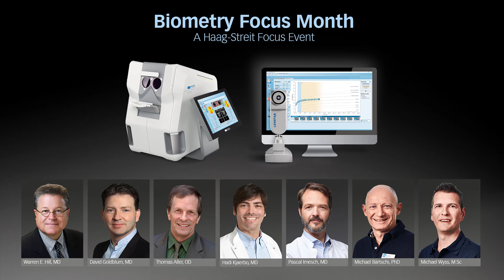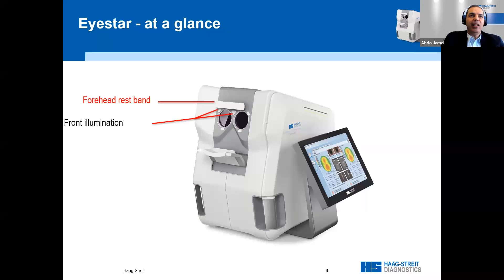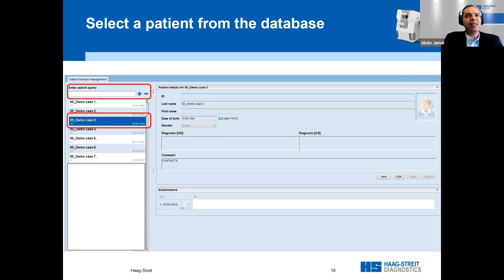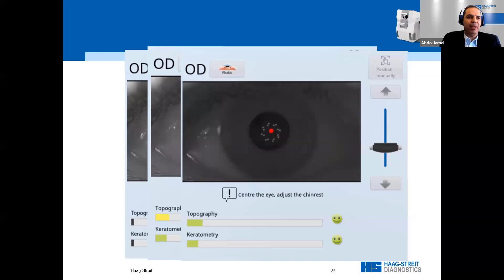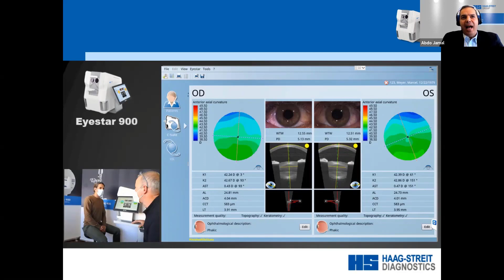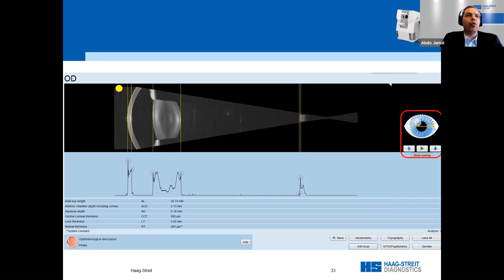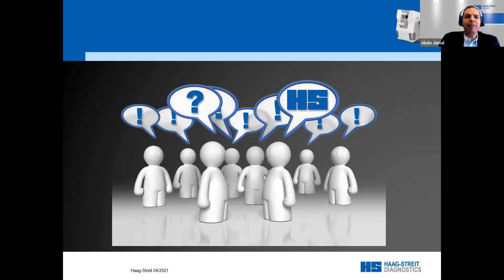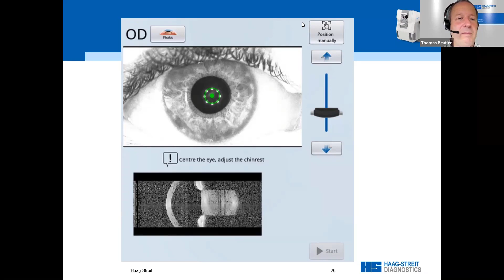Abdo Jamal - Best practice to setup and perform a measurement with the new precision OCT Eyestar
Measurements are only as good as the acquisition process used to achieve reliable data. To ensure best possible measurement quality, the Eyestar 900 features a fully automated measurement acquisition process with short measurement times and support features for the patient as well as the user. However, having the patient installed in a correct and comfortable posture in front of the device as well as adequate education about the measurement process further improves the quality of the measurement and makes the creation of this valuable diagnostic data a pleasant experience. This lecture reveals the most important secrets to acquire an excellent quality of biometric data in a quick and convenient way.